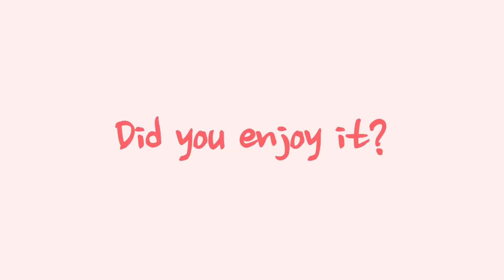在韓國超流行的減肥藥！一個月瘦5公斤！？減肥VLOG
大家還是在韓國藥局隨便買減肥藥嗎？

如果你在藥局隨便買減肥藥，你都不知道那種藥是不是合適你的身體，有沒有效果，又有什麼副作用 😢😢

去韓國內科，你只填寫姓名和電話號碼就好！

聽說這個藥真的很有幫助！！！😏
大家等我30天後的樣子唷~~

다이어트 加油💪💪💪

成為Bunny的學生吧！ ♥